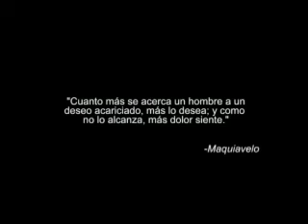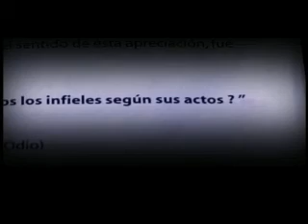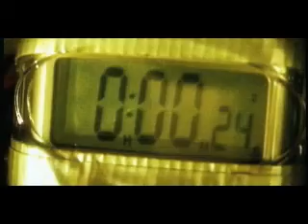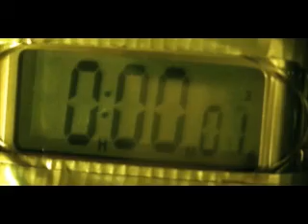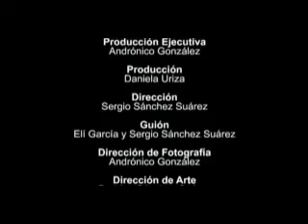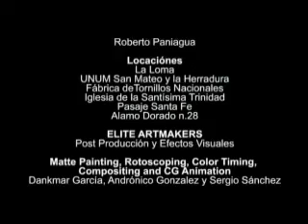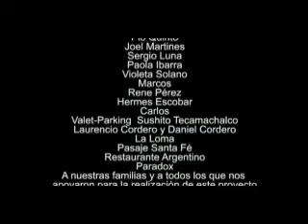Fundametalismo para Dummies (Mexico, 2004)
Mediometraje acerca de la ambición y la venganza

Elite Studio
Director, Guionista: Sergio Sánchez Suárez